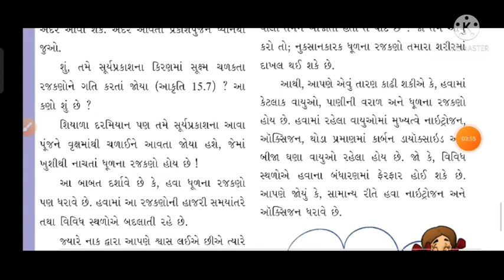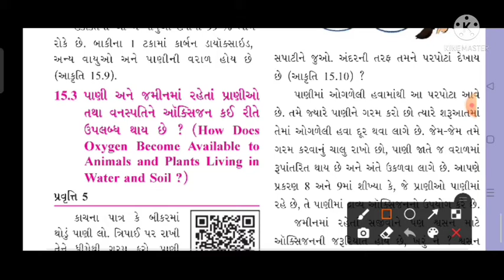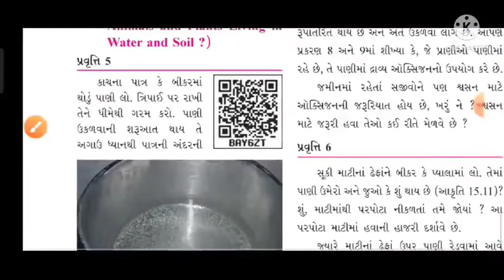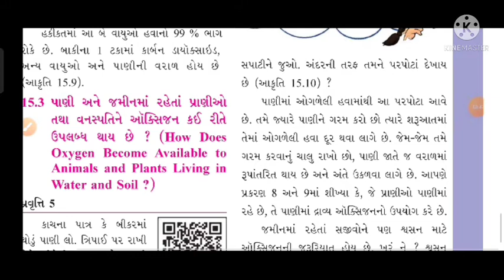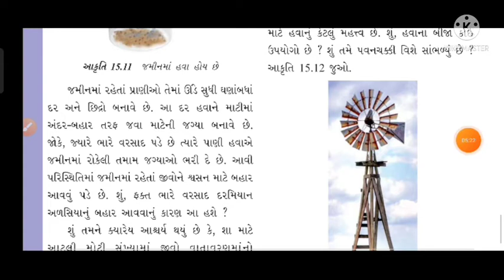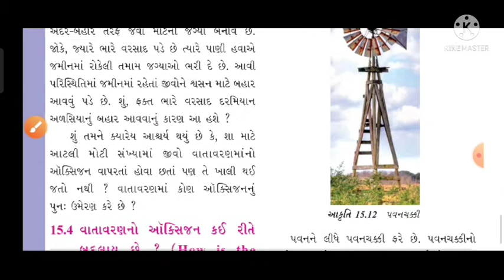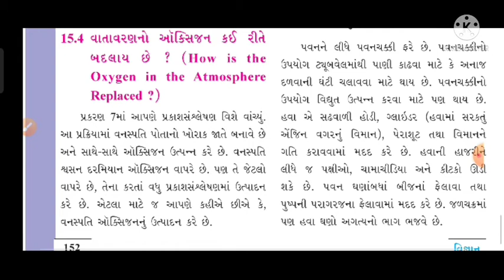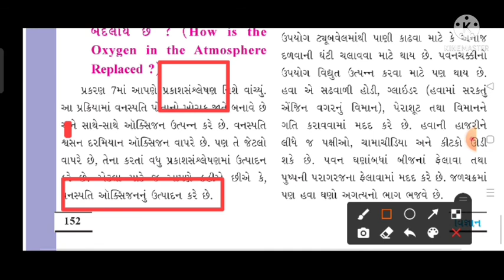ધોરણ:૬ વિષય: વિજ્ઞાન પાઠ:૧૫ (ભાગ:૩)